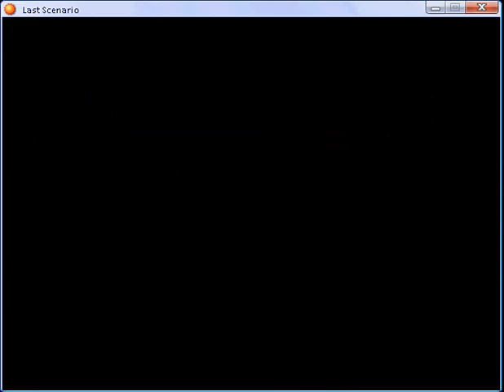Last scenario part 306.flv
Anciend Docks part 5